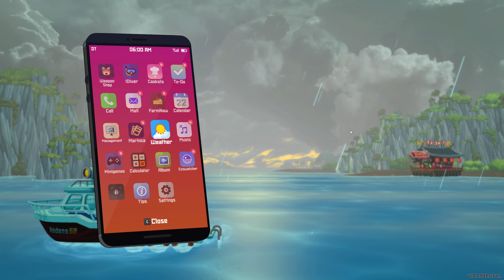Dave The Diver: Exploring the Depths Part 20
Join us as we dive into the captivating world of "Dave The Diver," a thrilling underwater adventure game. Embark on an epic journey with Dave, an intrepid diver, as he explores mysterious ocean depths, encounters unique creatures, and uncovers hidden treasures. Get ready to witness stunning visuals, immersive gameplay, and thrilling challenges that will keep you hooked until the very end. Dive in and experience the excitement of "Dave The Diver" firsthand!